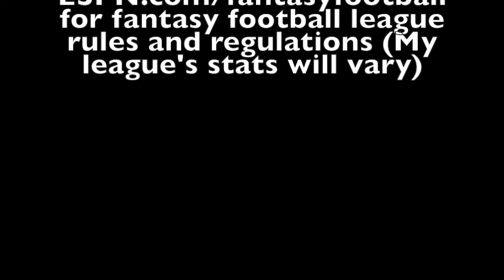Biro Sports Talk Ep 14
Back at it after a short hiatus. Talk NBA, NCAA, and NFL! Brief congrats to the Houston Astros. Forgot about fantasy this week, but be sure to hear about it next!